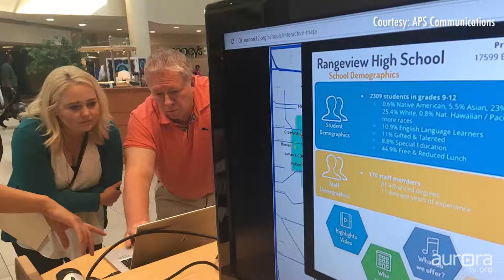APS Back to School Kickoff at the Town Center at Aurora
Aurora TV (Aurora Channel 8) shares highlights from the APS 2017-18 Back to School Kickoff.